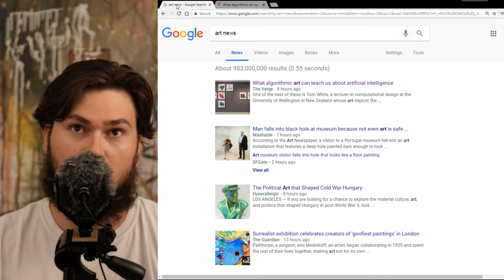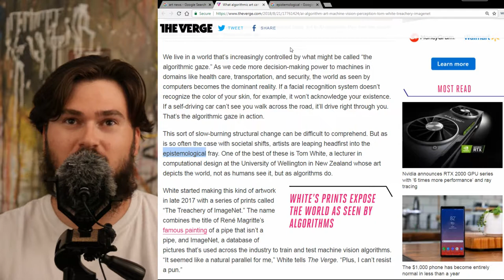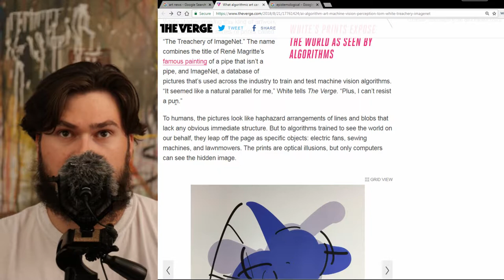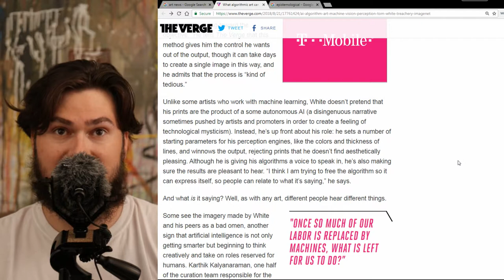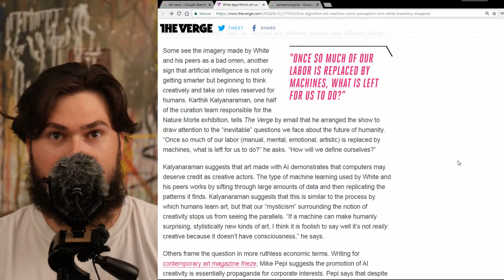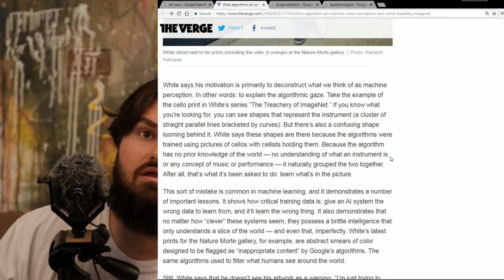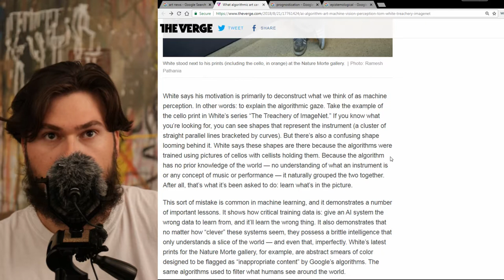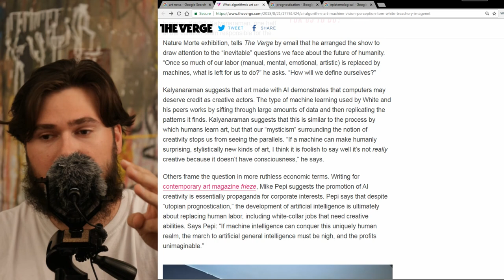Today in Art #9 - Algorithmic Art and Artificial Intelligence - August 21, 2018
Today with discuss what Tom White, a lecturer in computational design at the University of Wellington in New Zealand has done with algorithmic programs to create art.

What algorithmic art can teach us about artificial intelligence